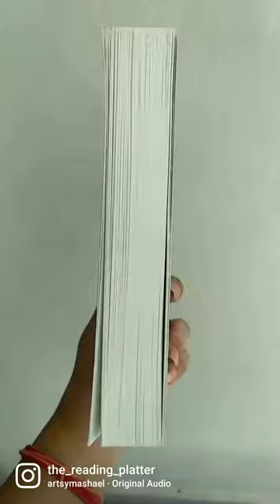What's this person reading right now? | The Reading Platter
Originally an Instagram audio by 'artymashael'
What are you currently reading?